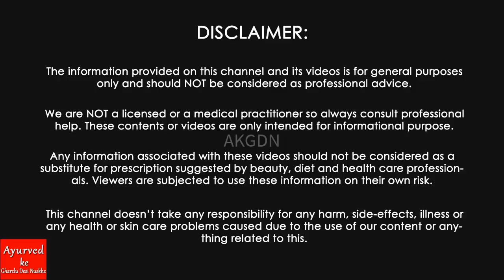Shampoo में केवल 2 चीज मिला लो बाल इतने तेजी से लंबे घने हो जाएंगे आप संभाल नही पाओगे Best Shampoo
Shampoo में बस 2 चीज मिला लो बाल इतने तेजी से लंबे घने हो जाएंगे आप संभाल नही पाओगे Get Long Hair